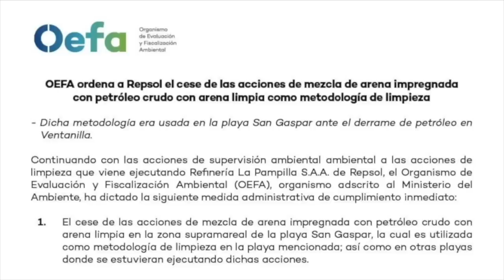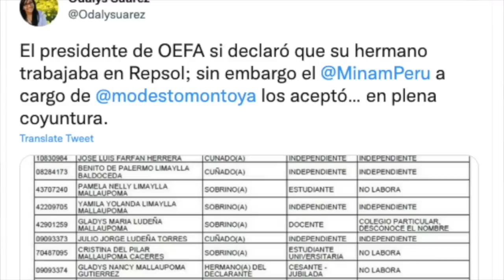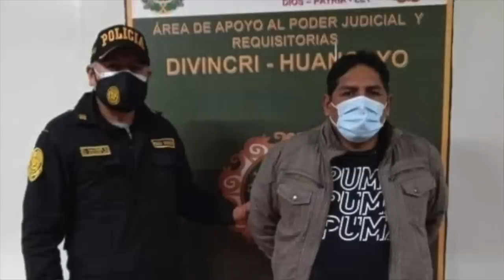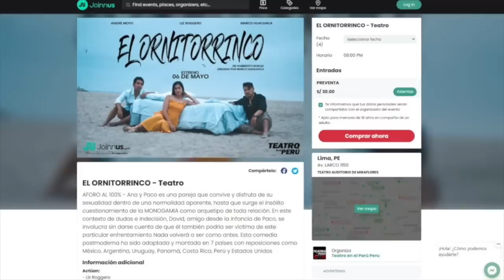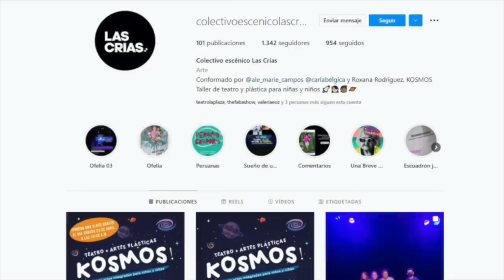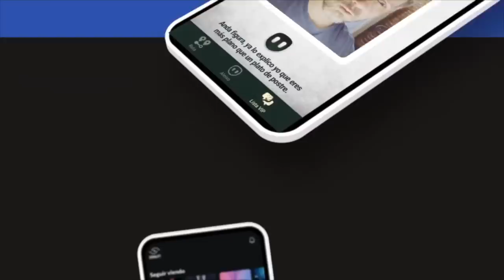LaEncerrona INDULTO a Fujimori en manos del Doctor Awita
La pelota no se mancha. A pesar de las burlas soporíferas, el Mundial de Futsal Down, organizado en Perú, fue un éxito. Nos lo cuentan los periodistas deportivos de Desde La Cancha.

MIENTRAS TANTO: Repsol asegura que ya terminó de limpiar las playas, pero lo que hizo fue mezclar arena contaminada con la limpia. ADEMÁS: Ahora, el Doctor Awita tiene en sus manos el indulto a Fujimori.

Y... Además de las recomendaciones culturales de hoy, les recomendamos una app de historias interactivas: Serialify.